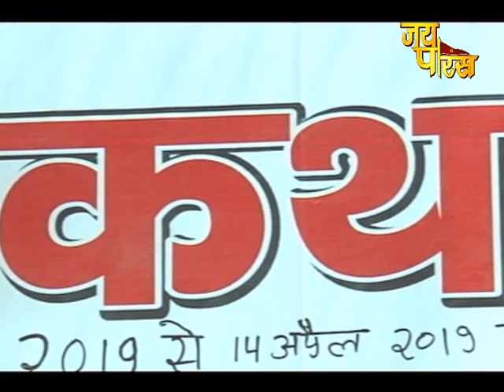Pujya Sadhvi Meera Didi | Shri Ram Katha | Day - 20 | Nangli Wazidpur, Noida